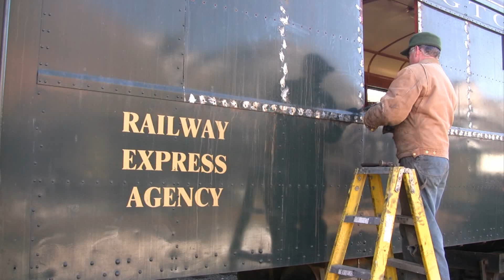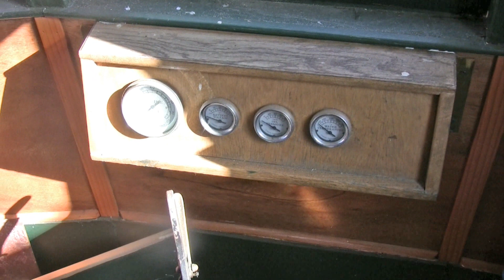Virginia & Truckee Motorcar? Yes, a railbus at the V&T, Tom Gray speaks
This was shot in Virginia City, Nevada on January 21, 2011 and features an little time with Tom Gray, Vice President of the Virginia and Truckee Railroad.

We start out at the V&T yard speaking with Jack, who is working on the motorcar the V&T acquired. Then after looking around at the Gold Hill coach and the iced-over turntable, we go inside the coach and get the scoop from Tom Gray.